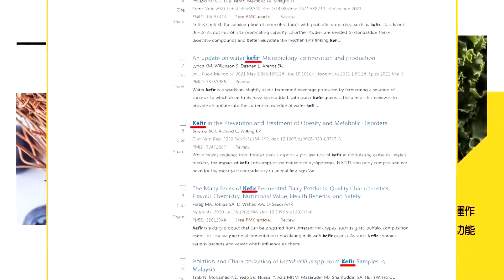6/17清晨 陸海警微博快訊3連發! 菲架機槍! 介:特種兵反遭海警爆打!【世界越來越盧】精華版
【世界越來越盧】►中天一姊 盧秀芳 國際事務專家
🎤本集重點：
📢4船夾擊畫面曝光 菲硬殼充氣船遭刺破
📢菲南海挨暴揍 介文汲:中國站得住腳
📢菲:陸"劫持"4菲船 談判後放回